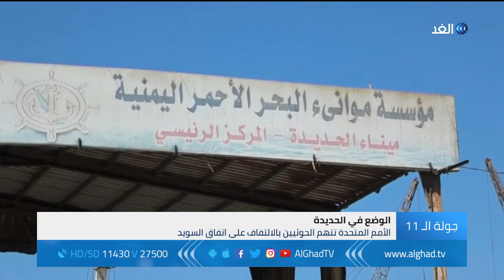اجتماع للجنة المراقبة الأممية في الحديدة مع الأطراف الرئيسية في اليمن لتنفيذ اتفاق السويد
تعقد لجنة المراقبة الأممية اجتماعا في مدينة الحديدة اليمنية مع الأطراف الرئيسية من أجل تزويدها بخطط تفصيلية لإعادة الانتشار في المدينة.
واتهمت الأمم المتحدة في وقت سابق ميليشيا الحوثي، بالتحايل والتهرب من تنفيذ التزامات اتفاق السويد. كما اتهم برنامج الغذاء العالمي، الحوثيين بسرقة المساعدات الإنساني.